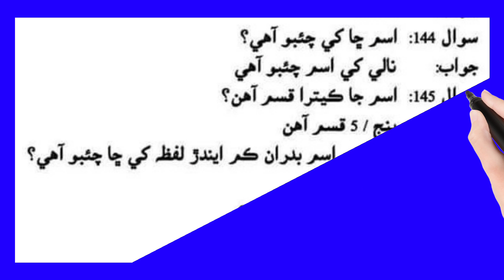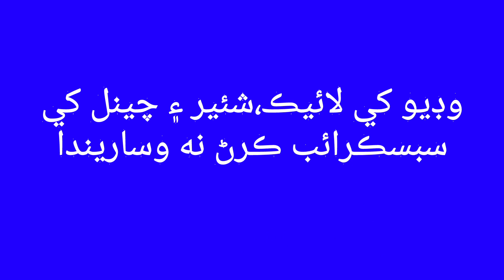Mcq Sindhi Grammar 01